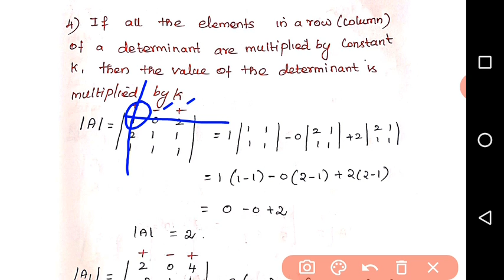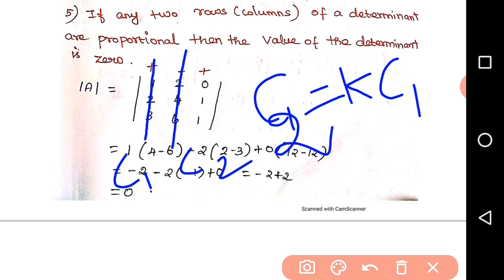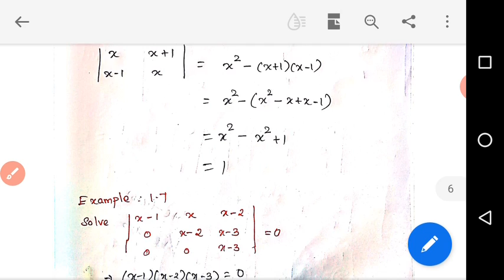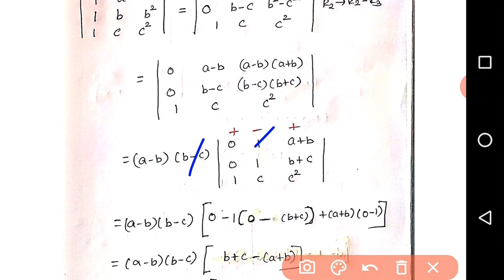XI Th Business maths,CH-1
PROPERTIES AND EXAMPLES
Shri Vidhyabharathi Mathic Hr Sec School,